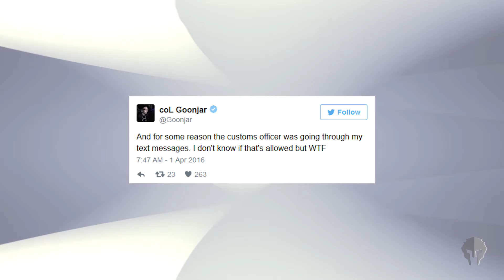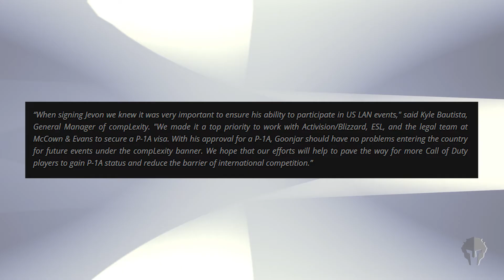COD: Is Goonjar Good to Go? | NEWS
Yesterday compLexity announced that Jevon 'Goonjar' Gooljar-Lim has finally been granted his P-1 Visa which recognizes the Call of Duty player as an international athlete. After working with Actvision/Blizzard and ESL, the organization was able to secure Goonjar with the P-1A status. Will we see Goonjar at MLG Anaheim?